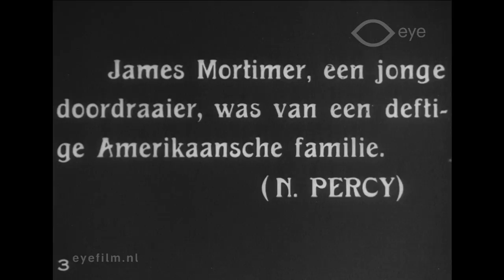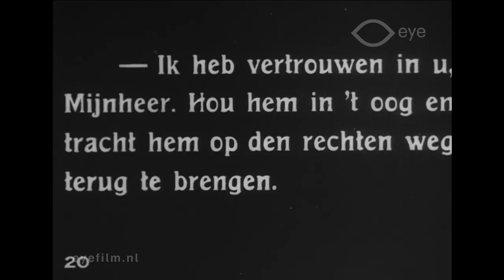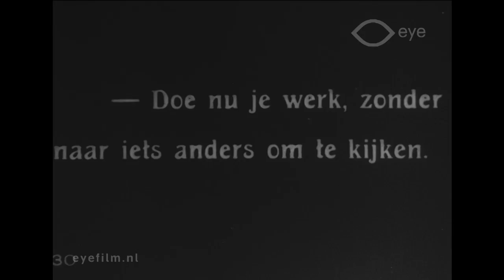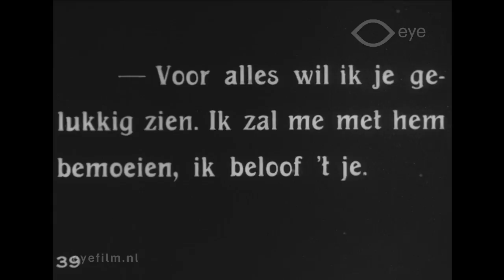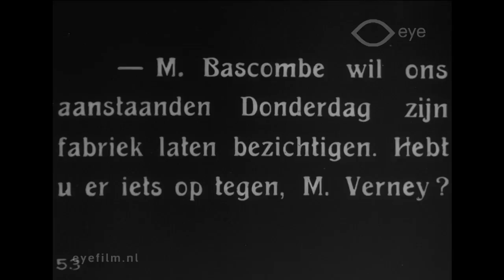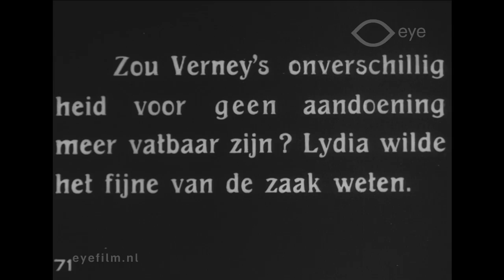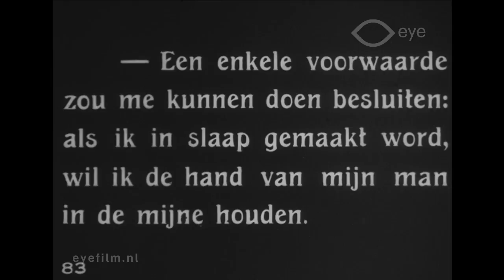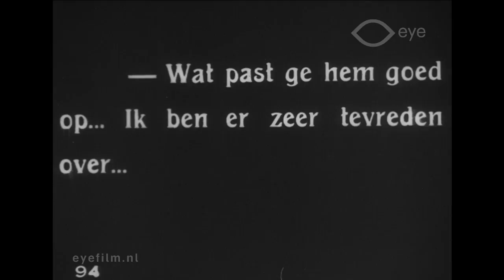The Swindler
Director: Maurice Elvey | Production Country: Great Britain | Year: 1919 | Production Company: Stoll Picture Productions (Great Britain) | FLM64882 | Film from the collection of Eye (Amsterdam)

A romantic drama in which a detective stands up for the cheating brother of the girl he loves, which lands him in prison.

Cast: Cecil Humphreys, Marjorie Hume, Alan Hunter, Teddy Arundell, Neville Percy